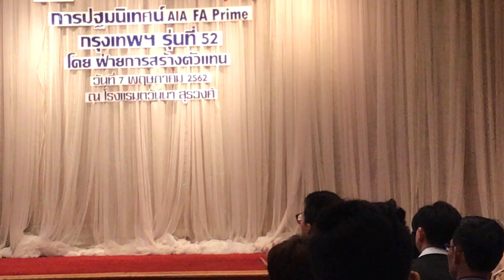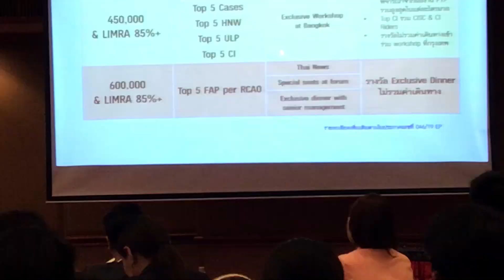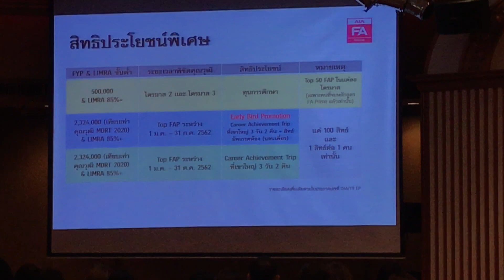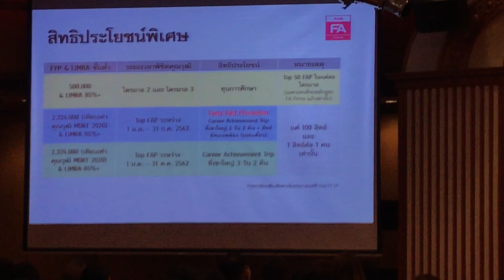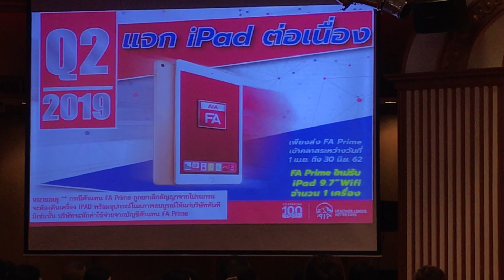AIA FA Primeกรุงเทพฯ ปฐมนิเทศน์3